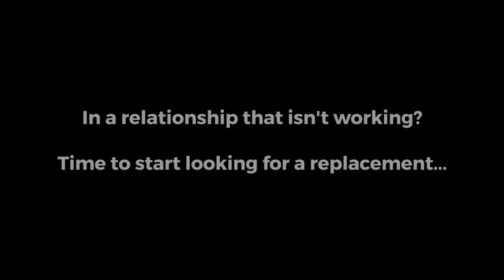The 4 Types of Advertising Agencies That Will Break Your Heart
What if choosing an ad agency was like speed dating?

Sketch comedy: "The 4 Types of Advertising Agencies That Will Break Your Heart"

Starring Tyler McKnight as:
"The Content King"
"The Enforcer"
"The Radio Man"
"The Mad Man"

Edited, DPed, Sound Mix & Color Correction by Todd Tidwell.

Produced by: Steven Pence, Tyler McKnight & Todd Tidwell